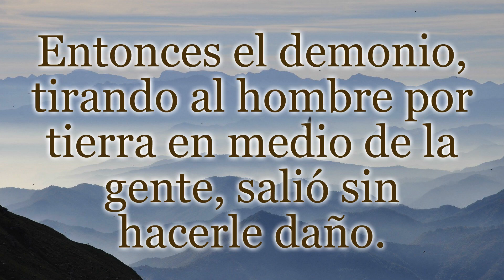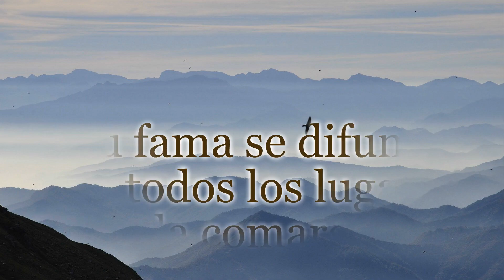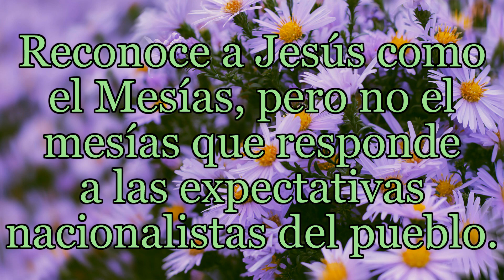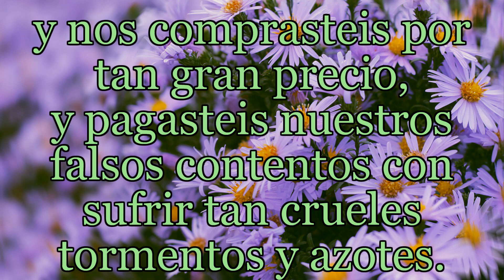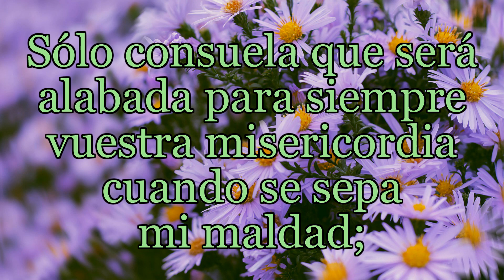Reflexión a partir del Evangelio de hoy con texto de Teresa de Jesús - Martes 01 de septiembre 2020